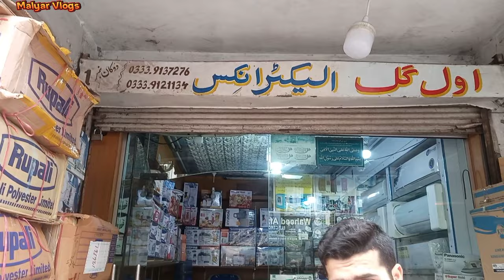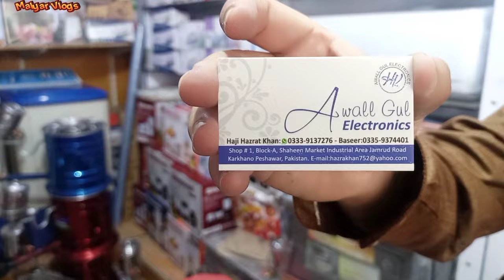Stove Price in Pakistan | Engine Oil Stove | Gas Stove Karkhano Market Peshawer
Stove Price in Pakistan | Engine Oil Stove | Gas Stove Karkhano Market Peshawar

HOW TO MAKE USED OIL STOVE AT HOME | PORANY OIL SE LAGAI CHOLA
New Glam Gas Stove has grown to be a recognisable national brand that improves people's lives through careful design and smart innovation. The company ships kitchen items all over the country. It is a kitchen appliance manufacturer that provides innovation based on user feedback, allowing people to complete tasks in their kitchen more impressively. Here you will find incredible glam gasbstoves for kitchen that saves up to 30 - 40%gas.Watch the video to see how this moder kitchen stove works that will make your life easier